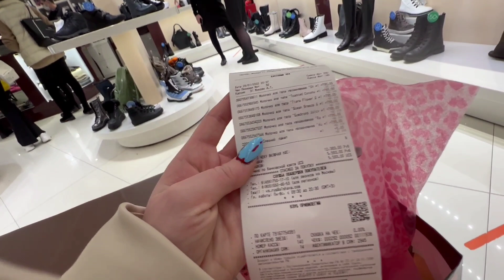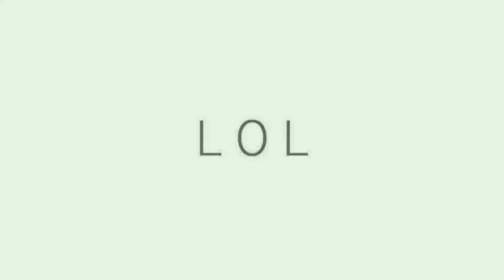VLOG АКТРИСЫ XXX▶Заботливая тетя, никогда не пейте это☝▶LOLA TAYLOR